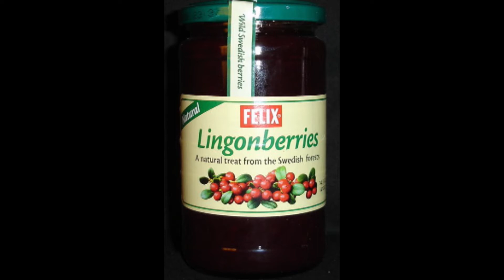Hospital of Death - Enter Titanus (Re-Mastered) - Surge Kill Steal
A re-master of 'Enter Titanus' - the opening track from the 'Surge Kill Steal' album.